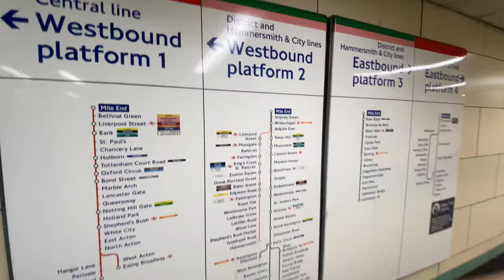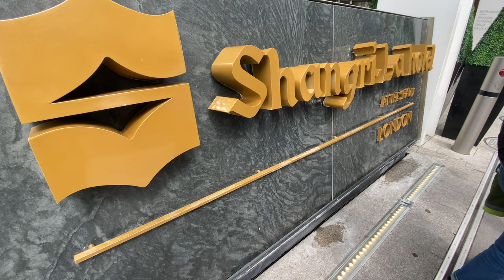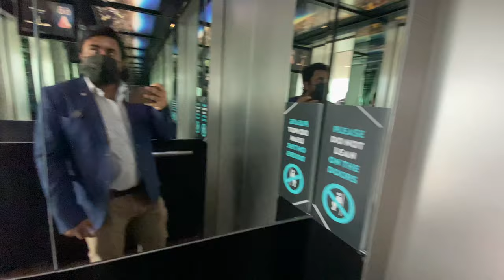The Shard London | Experience | Vlog - 01 | Tallest Building in London 4K #10101995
Ladies and Gentlemen welcome you to Walks of life with Rahul Roy , This is My First Vlog from  London in this Vlog i basically tried to Potray a day in my life where i went out to explore one the most london's hyped Tourist Spot and how was the experience , Come on watch it with out skiping any part of it .

Information :
The Shard ,  Height 310 m / 1016 ft  it has 87 Floors.
for more details please Visit the Shards Official Website.